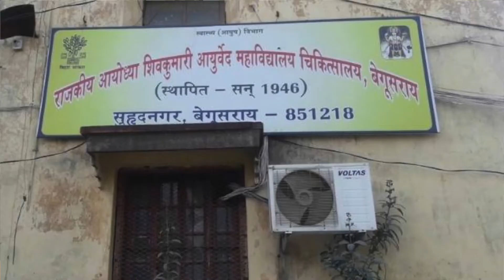बेगूसराय आयुर्वेदिक महाविद्यालय का क्या है इतिहास क्यों यह कॉलेज अभी सुर्खियों में है ?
बेगूसराय आयुर्वेदिक महाविद्यालय का क्या है इतिहास क्यों यह कॉलेज अभी सुर्खियों में है आइए जानते हैं पूरा मामला अनिल सिंह जी से